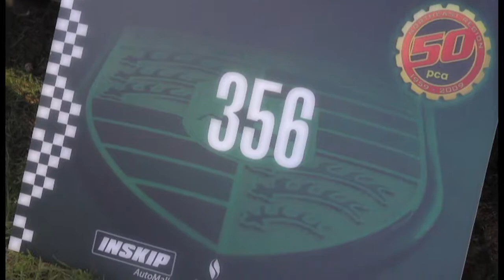Porschefest at Larz Anderson Museum